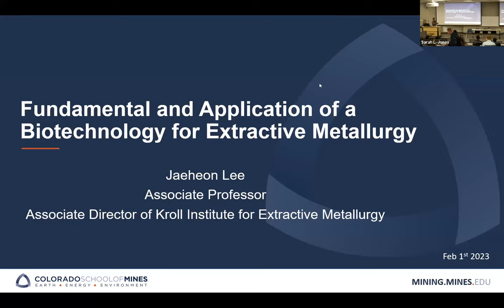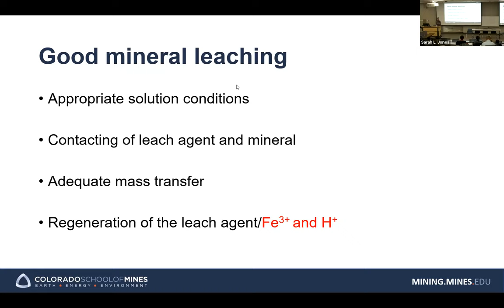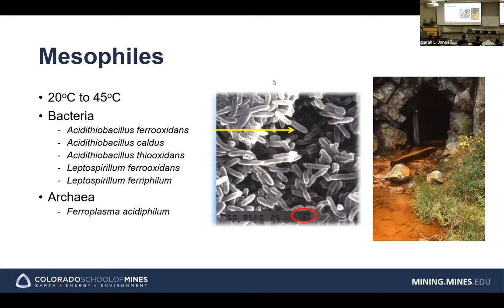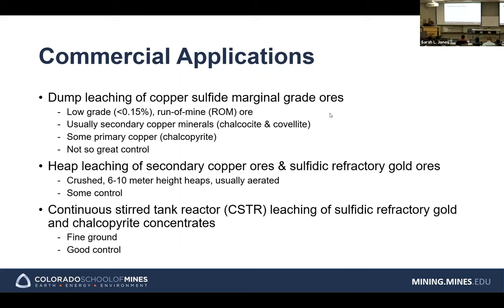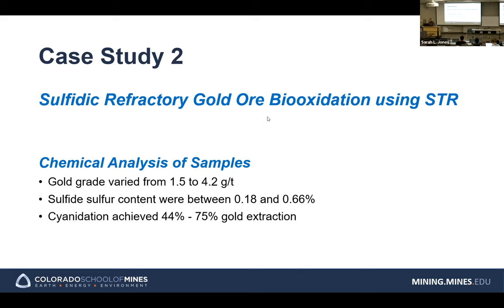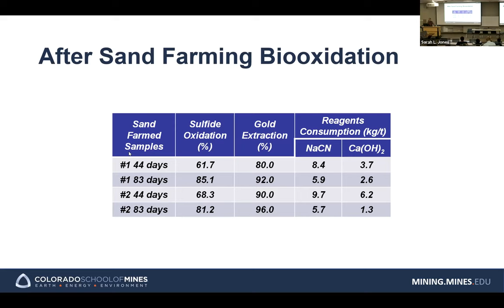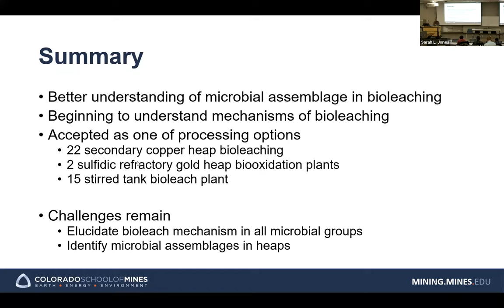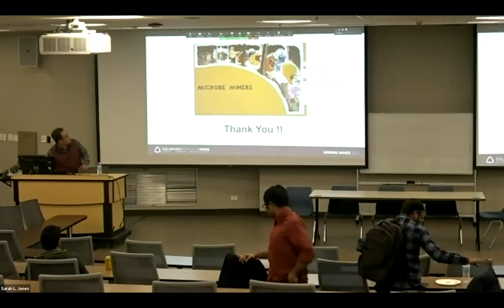Fundamental and Application of a Biotechnology for Extractive Metallurgy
Jaeheon Lee is an associate professor in the department of
mining engineering at Colorado School of Mines. He has 20
years industry and academic experience in mining and metallurgy. He worked for both Newmont and Barrick Gold as a corporate metallurgical engineer working on various new projects, operation support, and R&D. Immediately before joining Colorado School of Mines, he has held a faculty position in the department of mining and geological engineering at the
University of Arizona. He got his BS and MS in Metallurgical
Engineering from Korea University and PhD in Materials Science and Engineering at the University of Arizona.

Bacteria and Archaea play a very important role in mineral extraction (bioleaching) of metal values from sulfide ore and pretreatment (biooxidation) of refractory precious metals locked in sulfide minerals. The mechanism of the role of the microorganisms is the process of oxidation of the sulfidic minerals. Conditions for reactors used for the two processes must be favorable to promote the growth of the microbes. The focus of this presentation is to serve as an introduction of the microorganisms, the microbe/mineral association to enhance sulfide oxidation, requirements for biohydrometallurgical processing and examples for bioleaching secondary and primary copper sulfide ores and biooxidation pretreatment of gold locked in a pyrite matrix.